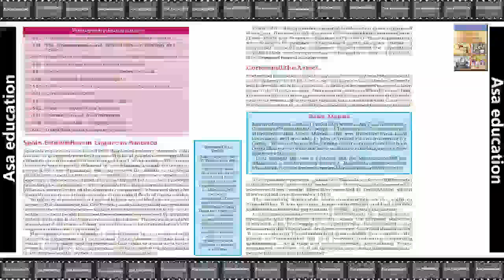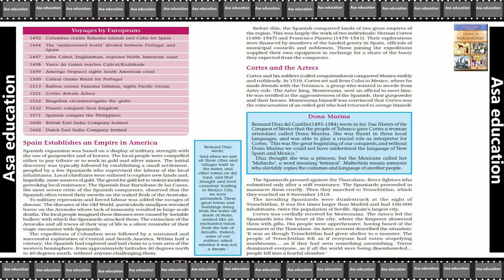U3 Theme 8.6 Confrontation of Cultures (History, CBSE, Grade 11) Easy explanation in Hindi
Subject - History.
Book - Themes In World History.
Unit 3 - Changing Traditions.
Theme 8 - Confrontation of Cultures.

PHDMP1012-A05